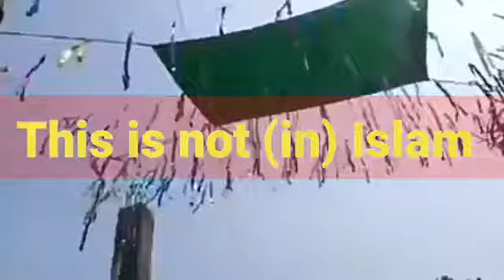வழிகேடுகள் 108 | இது இஸ்லாத்தில் இல்லை | This is not (in) Islam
மார்க்கத்தின் பெயரால் தங்களையும் இஸ்லாமியர்கள் என்று காட்டிக்கொண்டு.
தவறான மாபாதக செயல்களில் ஈடுபடும் இக்கூட்டம் செய்யும் செயல்கள் இஸ்லாத்தில் உள்ளதல்ல.